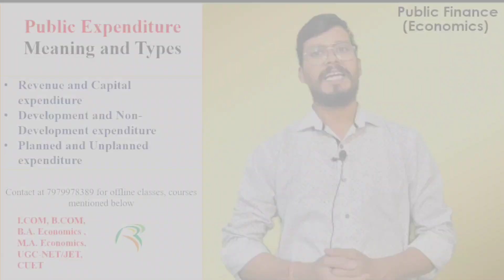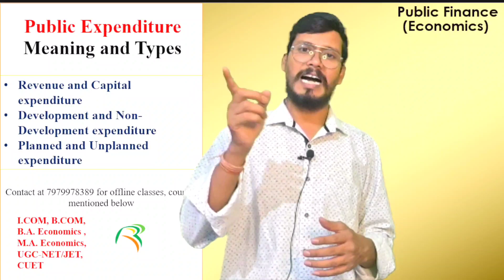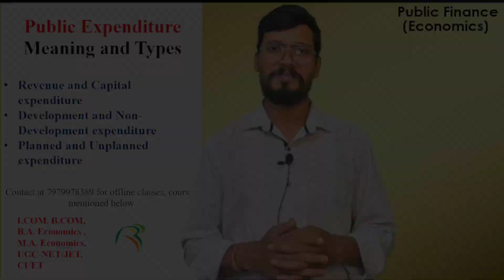Public Expenditure - Meaning and types | Public Finance sem 3 | Ranchi University, VBU SKMU NPU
Hey everyone if you are a student of graduation then this topic is very important for you. In this lecture you will know the meaning of public expenditure and types of public expenditure.

I hope this video will be fruitful for you.

📌 Centre for offline classes
Opposite tanishq showroom, circular road,
Lalpur, Ranchi.